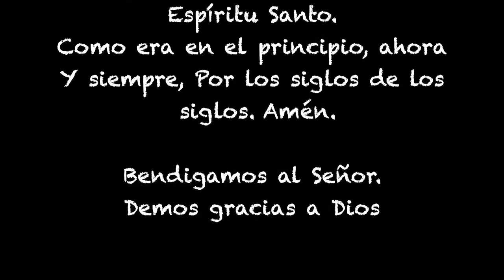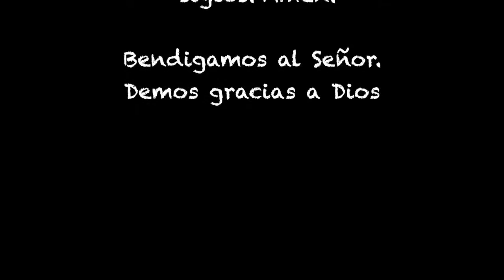Novena a San Cayetano - 4º día - 2021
ES- Novena a San Cayetano:
IV día - 1 de agosto de 2021
El carisma de nuestro Patriarca San Cayetano
Rev. Padre Ambrosio Cots Dorca, C.R. - Procurador General y Postulador General para las Causas de los Santos de la Orden

PT- Novena de São Caetano:
Dia 4 - 1 de Agosto de 2021
O Carisma do nosso Patriarca São Gaetano
Rev. Padre Ambrosio Cots Dorca, C.R. - Procurador Geral e Postulador Geral para as Causas dos Santos da Ordem